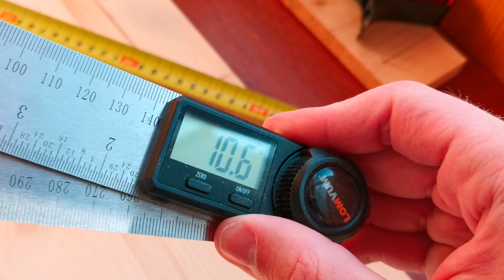How To Build A Bar Stool Using just a Plastic Bottles?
In this video, we'll be showing you how to build a bar stool using plastic bottles that looks badass! by following our simple instructions, you can create a stylish, functional bar stool that will impress your friends and family! This bar stool is a great project for anyone who wants to learn how to woodwork, or who wants to build a bar stool from scratch. If you're ready to start building, then this video is for you!